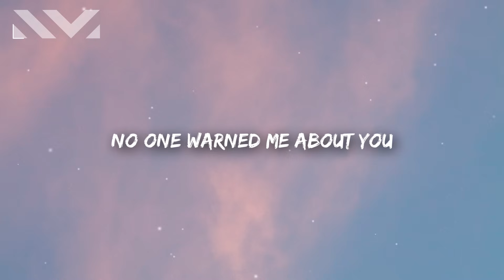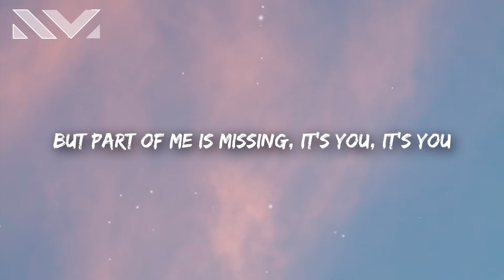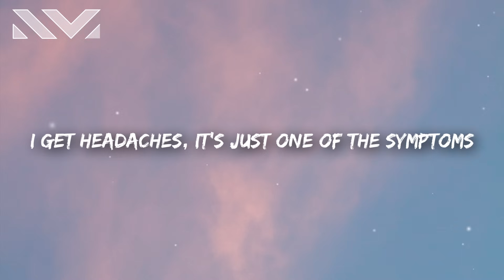Frawley - No One Can Fix Me (Lyrics)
Frawley - No One Can Fix Me (Lyrics) TikTok

Frawley - No One Can Fix Me 🎤

They say that cigarettes can kill
They say to stay away from pills
That too much liquor makes you ill
But no one warned me about you
No one warned me about you
They say that drugs will melt your mind
I've heard that talk a million times
I've always followed warning signs
But there were none in front of you

You're gonna send me to the ER
With the things you do to my heart
They could give me all the stitches
But part of me is missing

And oh my heart breaks when you keep your distance
I get headaches it's just one of the symptoms
I'm a rare case and nobody knows what to do
'Cause no one can fix me but you

Last night I think I dreamt of you
Woke up with tons of black and blue
I swear to god my heart is bruised
And I don't know what I should do

'Cause no one can fix me but you x2

{instrumental and back vocals}